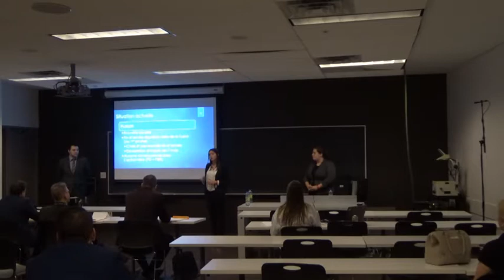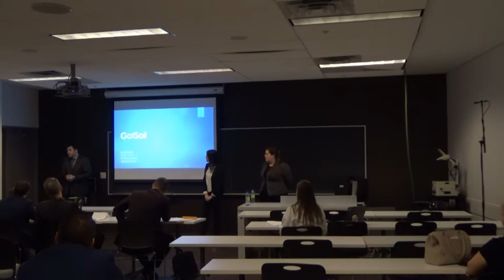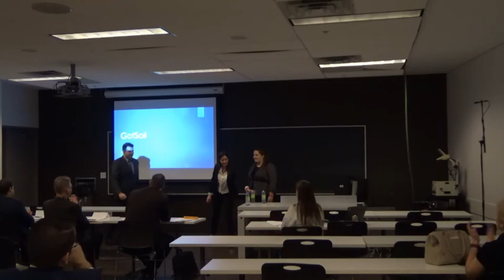JDC 2018- Fiscalité - Équipe L